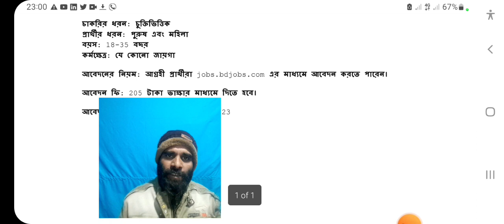এইচএসি পাসে বিশাল বিজ্ঞপ্তি ট্যুরিজম বোর্ডে নতুন নিয়োগ ২০২৩ । Bangladesh Tourism Board 2023